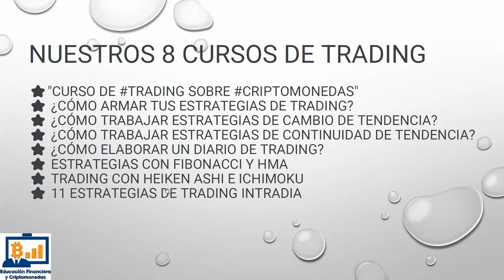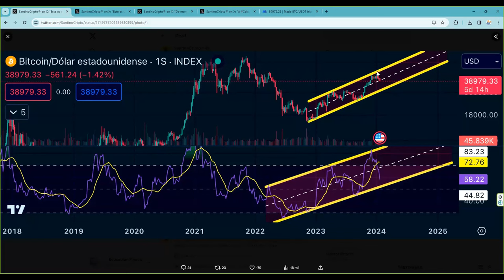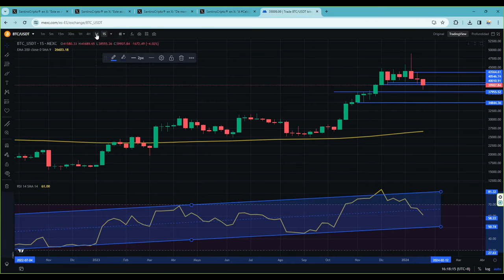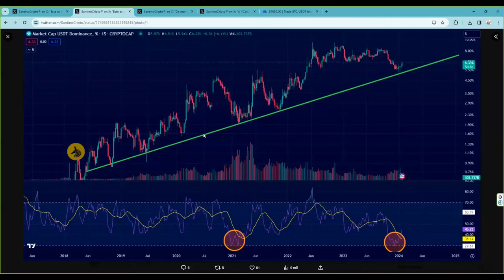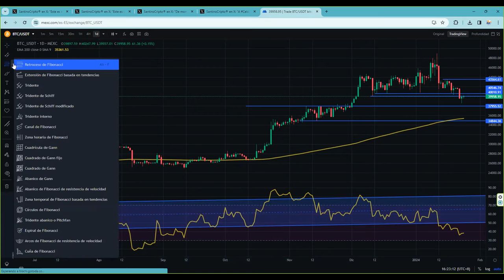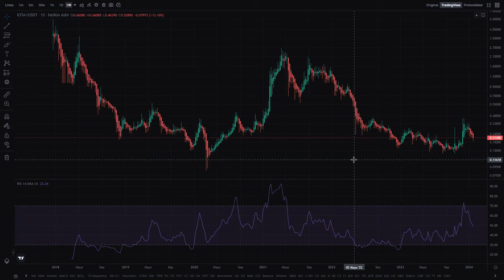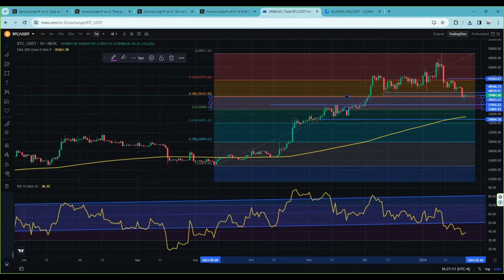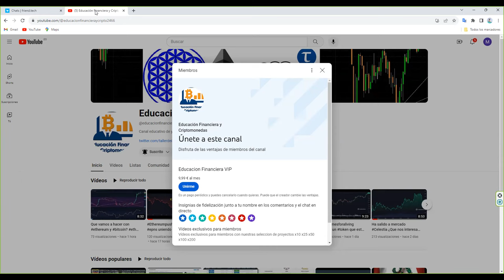Canal alcista bitcoin semanal ahora blackrock marca la pauta